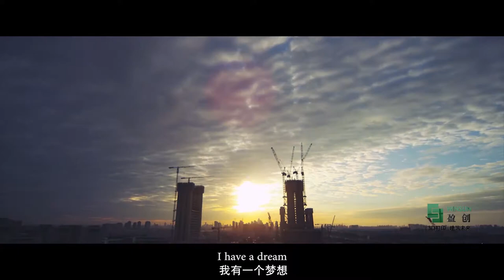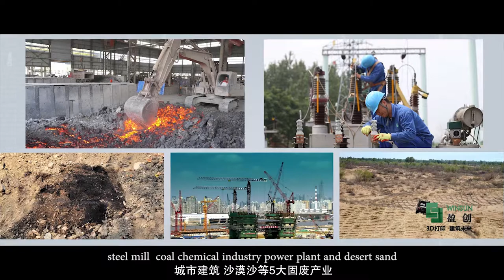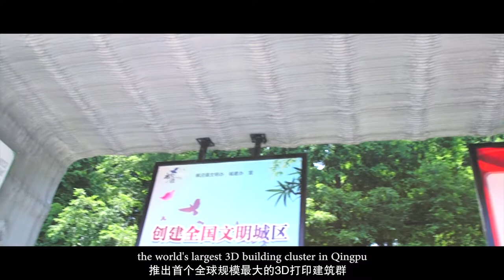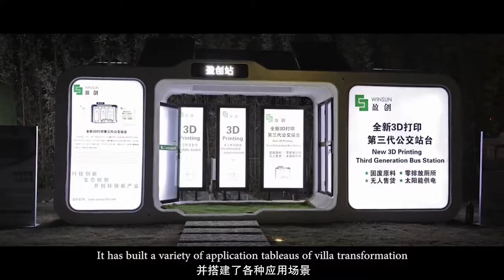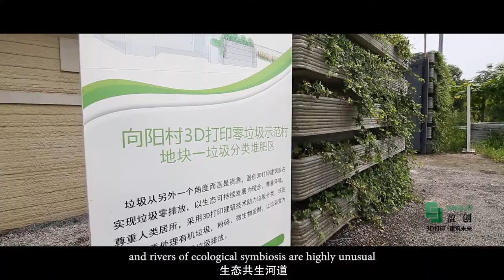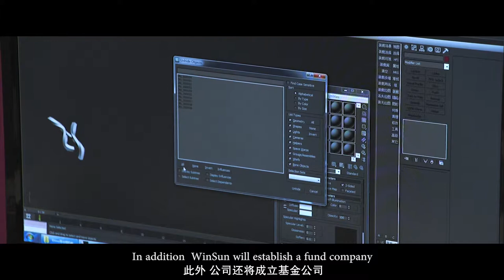WINSUN architectural promotional film grand release 2019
Introduce the latest update and direction of WINSUN in 2019